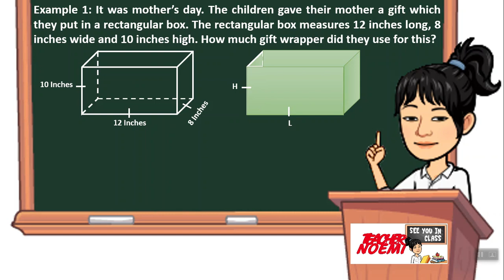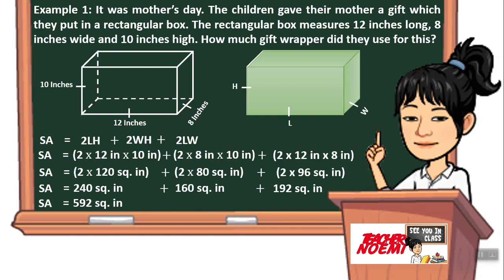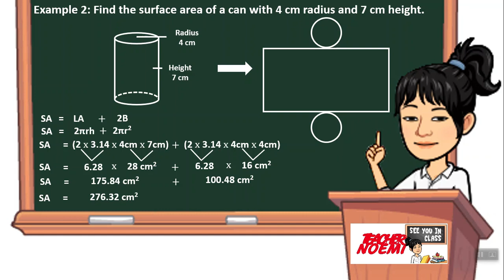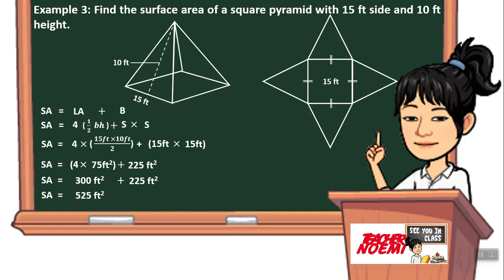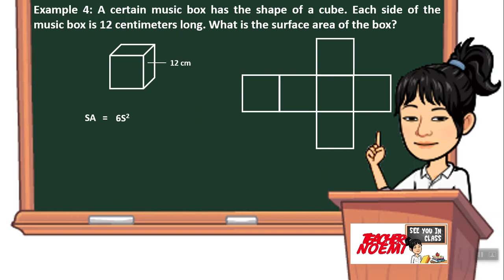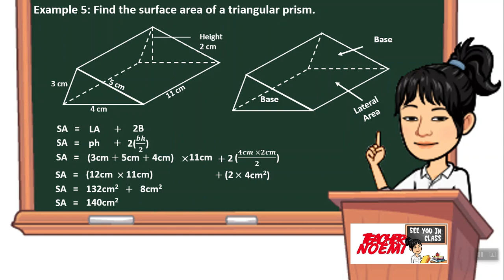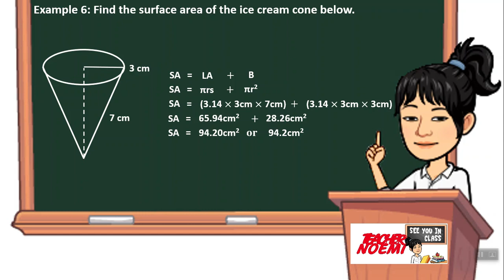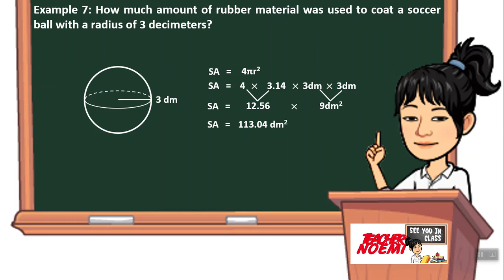Surface Area of Solid Figures (Tagalog) with Teacher Noemi